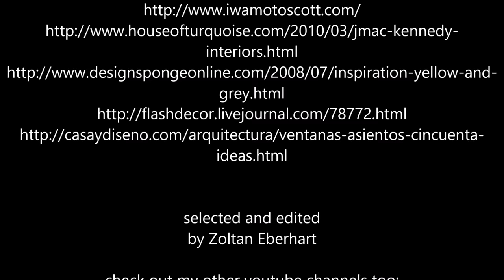Cozy Window Seats Ideas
Music
1. Long Way Home - Silent Partner
2. Standing Here - Silent Partner
3. Wandering - Gunnar Olsen